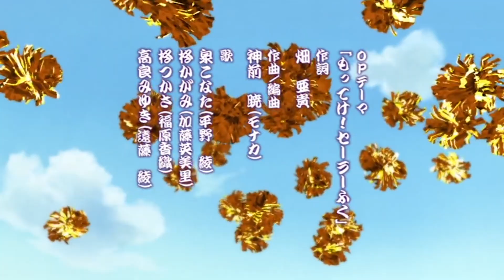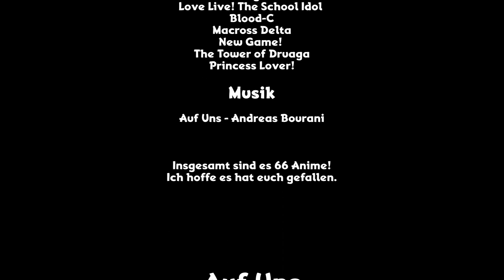Auf Uns - AMV für Die Animemesse 2019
Dieses AMV habe ich gemacht um etwas Feeling von der Messe einzufangen. Es soll zeigen wie episch die gemeinsame Zeit auf der Messe ist und was uns alle Verbindet,  Anime. Anime ist ein Lebensstil der inzwischen in Deutschland mehr als nur angekommen ist. Wir alle leben und lieben ihn. In diesem AMV habe ich versucht Qualität und Quantität unter einen Hut zubringen. Er enthält 66 Anime , wodurch die Produktionszeit immens geworden ist. Durch die Anzahl soll Symbolisiert werden, das Anime alles  mögliche abdeckt und für jeden etwas ist. Es sind bekannte und eher unbekannte Anime dabei, Ältere und Neuere, für Jung und Alt. Und hier ist es eine Ode auf Anime, eine Ode auf uns alle. Hier ist das AMV, Auf Uns. Viel Spaß beim Anschauen.

Das war der Ganze Text den ich geschrieben hatte.
Leider haben sie ihn nicht ganz vorgelesen.
Desweiteren haben sie das AMV am Ende nicht ganz abgespielt und die Animation abbrechen lassen (wo ich mich noch jz Frage wie sie das hinbekommen haben) Also genießt hier erstmalig das ganze AMV!!! Viel SPaß beim schauen.

Anime Angaben:
0:00 Brynhildr in the Darkness
0:08 Fairy Tail
0:15 Clannad After Story
0:16 SAO
0:17 NGNL
0:18 Danmachi
0:19 Pokemon
0:20 Digimon
0:21 Dragon Ball / One Piece
0:22 Naruto
0:23 Shakugan no Shana
0:26 Karakai Jouzu No Takagi-san
0:30 Golden Time
0:33 Waiting in the Summer
0:36 KanColle
0:39 Kobayashi-san Chi no Maid Dragon
0:41 Soul Eater
0:42 Boku wa Tomodachi ga Sukunai
0:43 Spice and Wolf
0:45 Little Witch Academia
0:48 Karneval
0:51 Non Non Biyori
0:52 Die Melancholie der Haruhi Suzumiya
0:53 Tantei Opera Milky Holmes
0:54 Kakumeiki Valvrave / Kyōkai no Kanata
0:56 Atchi Kotchi
0:57 Konosuba
1:00 Fairy Tail
1:05 Lucky Star
1:20 NGNL
1:31 Kazenavier
1:36 Amagi Brilliant Park
1:38 Girls und Panzer
1:40 Lucky Star
1:41 Danmachi
1:42 Onii-chan dakedo Ai sae Areba Kankei Nai yo ne!
1:44 K-on!
1:46 Nisekoi
1:47 Koro-sensei
1:48 Steins;gate
1:49 Blast of Tempest
1:50 The Idolmaster!
1:53 Yuru Camp
1:55 Hidan no Aria AA
1:58 Hibike! Euphonium
2:04 Toradora
2:08 Little Busters!
2:16 Shinryaku! Ika Musume
2:20 Shojo-Mangaka Nozaki-kun
2:23 Naruto Shippuden
2:25 JoJo no Kimyō na Bōken
2:28 Akami no Shirayukihime
2:30 Fate/ Stay Night
2:34 Takanashi Rikka Kai:  Chuunibyou demo Koi ga Shitai!
2:37 Toradora
2:42 Denpa Onna to Seishun Otoko
2:44 Show by Rock!!
2:45 Sekunden in Moll
2:51 Anima Yell!
2:55 Aiura
3:02 Blast of Tempest
3:06 Konosuba
3:19 Little Witch Academia
3:21 Agame ga Kill
3:24 Love Live! School Idol Project
3:25 Pokemon
3:26 Blood-C
3:27 Macross Delta
3:30 New Game!
3:36 Sekunden in Moll!
3:46 The Tower of Druaga
3:49 Princess Lover!
3:50 Kobayashi-san Chi no Maid Dragon
3:58 Abspann